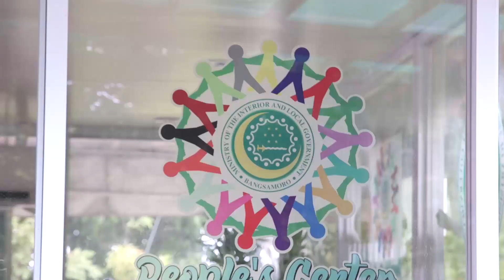TUBIG-DAGAT, INI-INOM NA SA BARMM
TUBIG-DAGAT, NAGING TUBIG-INUMIN PARA SA MGA ILANG RESIDENTE NG ISLAND PROVINCES MATAPOS GINAGAMIT NA ANG MGA DESALINATION MACHINES MULA SA BANGSAMORO GOVERNMENT